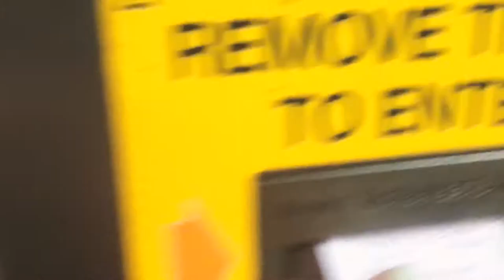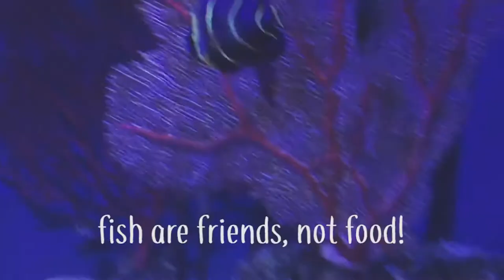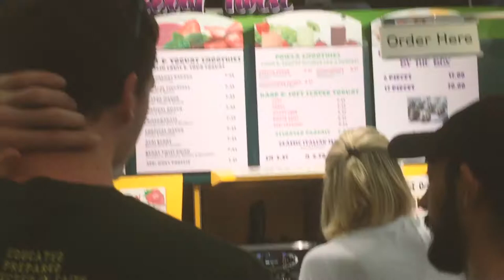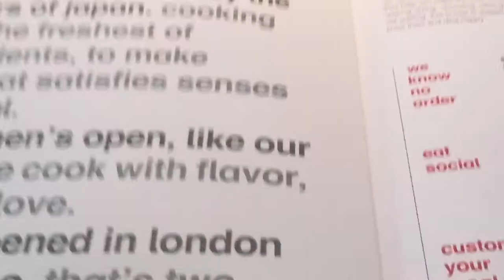Living Out My Suitcase: VLOG 1 - BOSTON!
Hello world!

I'm currently a nomad and have decided to document my journey by vlogging. Living Out My Suitcase is a series I will be using to share my experiences in different places I travel to. I hope you enjoy!